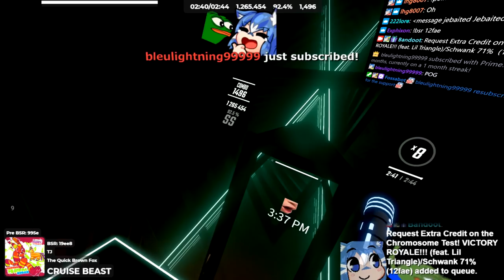The Shoulder Destroyer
►Saber Position used in this video [INDEX CONTROLLER ONLY]:
-Position-
x - -5cm
y - -6cm
z - 0cm

-Rotation-
x - 33 degrees
y - 0
z - 0
Credits: Silverhaze420